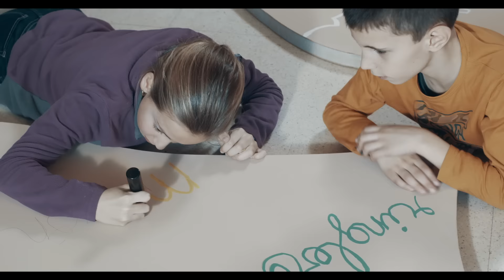El Gobierno de Aragón celebra el Día de la Lengua Materna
Aragón celebra el 21 de febrero el Día de la Lengua Materna, una jornada instituida por la Conferencia General de la UNESCO en 1999, que busca promover el multilingüismo y la diversidad cultural. Por segundo año, el Departamento de Educación, Cultura y Deporte, a través de la Dirección General de Política Lingüística, ha querido darle un carácter institucional a los actos.

El objetivo es dar visibilidad y dignificar nuestra realidad plurilingüe, una realidad que como dice nuestro Estatuto constituye una de las manifestaciones más destacadas del patrimonio histórico y cultural aragonés y un valor social de respeto, convivencia y entendimiento.

La UNESCO destaca la importancia de las lenguas maternas y locales como medios para salvaguardar y compartir las culturas y las sabidurías que encierran. Finalmente, la UNESCO persigue poner de relieve que el uso de las lenguas maternas en un marco plurilingüe es un componente esencial de la educación de calidad, que es la base para empoderar a las mujeres y a los hombres y a sus sociedades y para construir un futuro más justo y sostenible para todos.